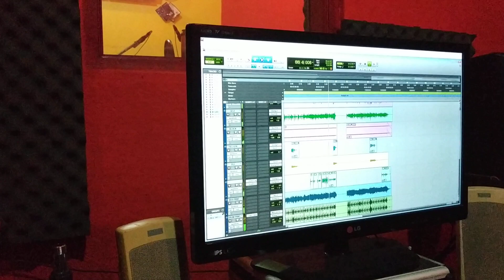Jangan pernah mencintaku ( lead guitar )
Cuplikan single pertama Vinz
Tunggu rilis nya nanti ya..